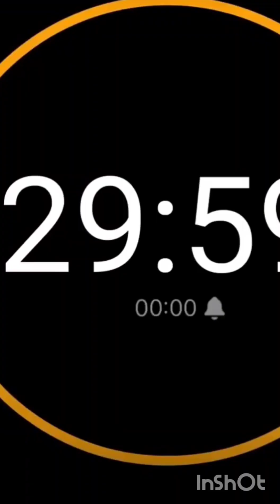Chicken Lollipop 🍭 Recipe 😋.How to make Chicken Lollipop.